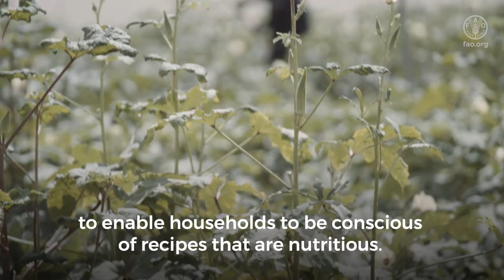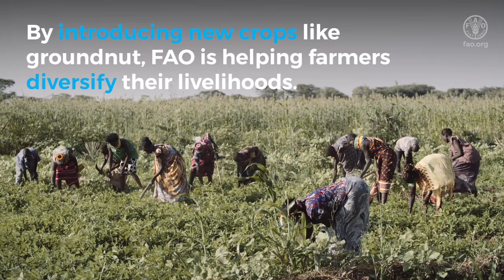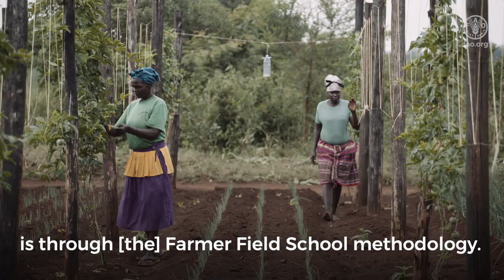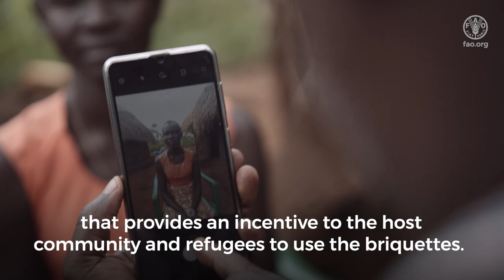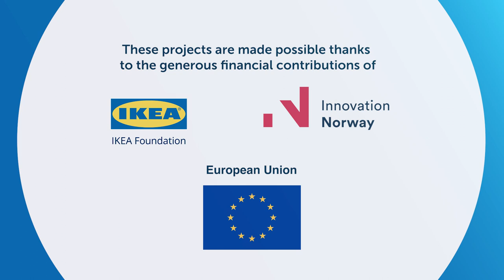Towards durable solutions: The transformative power of agriculture in refugee settings.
Forced displacement has reached a scale not seen since records began, and two in three refugees are live in a long-term displacement situation.

Traditional responses to forced displacement crises, which are based on provision of emergency aid for prolonged periods of time, do not meaningfully build refugee’s long-term resilience and self-reliance. However, refugees have frequently shared that they do not want to be dependent on humanitarian assistance.

FAO believes that agriculture can transform the lives of forcibly displaced people, that it can build their resilience to climate change, their self-reliance to dictate their own futures, and contribute to local peace.

This video shares the stories of the refugees and host communities in Uganda and Kenya that the Food and Agriculture Organization of the United Nations (FAO) works with. It explores FAO’s resilience-building work with refugees, and the power of agricultural livelihood to achieve durable solutions to forced displacement.